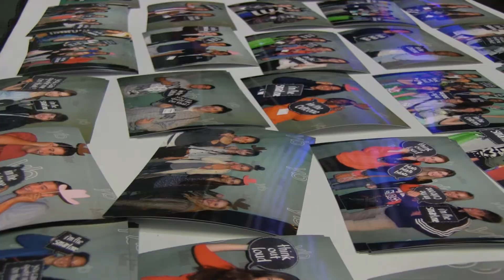KSMS Social Media at the JEA Convention San Francisco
chase and daniel discuss the role of social media at the jea convention in san francisco